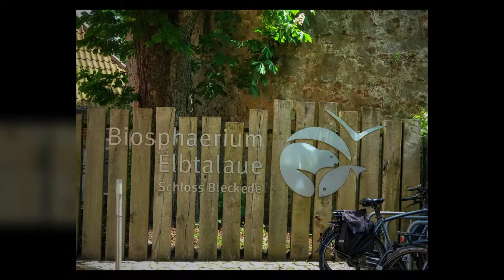Bleckede - Biosphärium - Elbtalaue